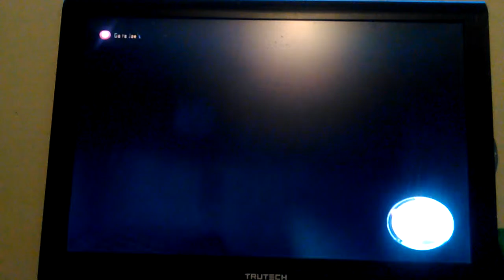Mafia 2 Walkthrough Part 16 My New Apartment